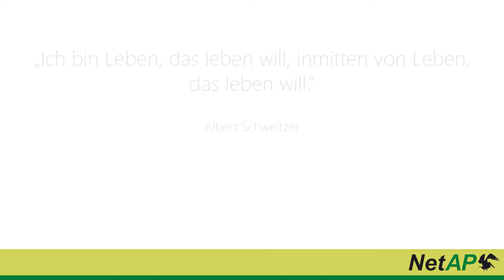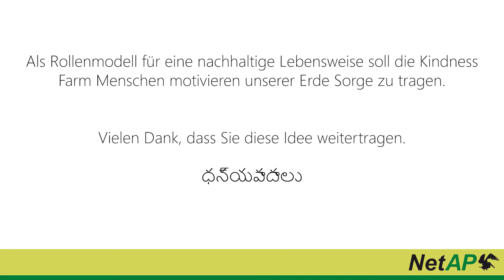Die Kindness Farm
Die im Jahr 2012 eröffnete Kindness Farm ist ein Ort der Ruhe und des Friedens. Sie dient als Rollenmodell für eine nachhaltige und tierleidfreie Bewirtschaftung und bietet über 1000 geretteten Tieren Schutz und Heimat.